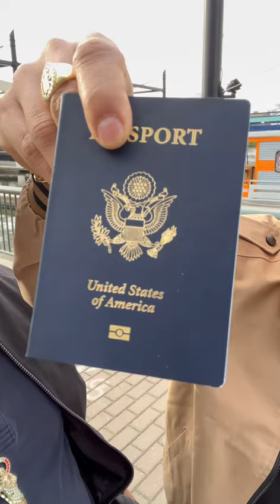Quien creen que ya podrá ir para México? 🇲🇽🙏